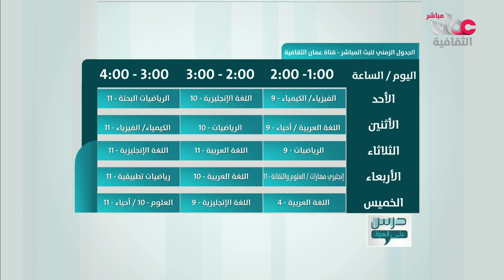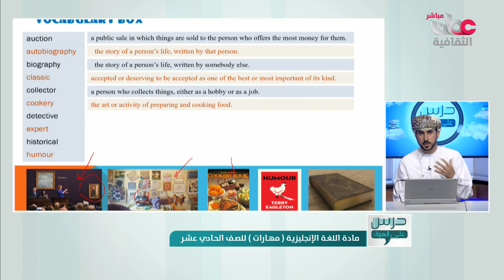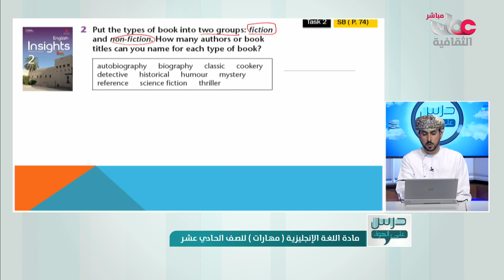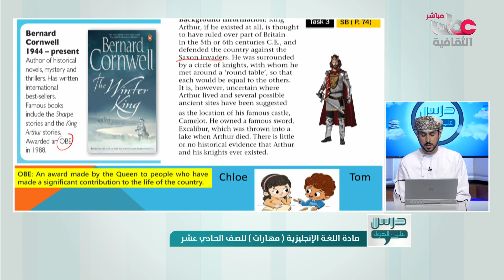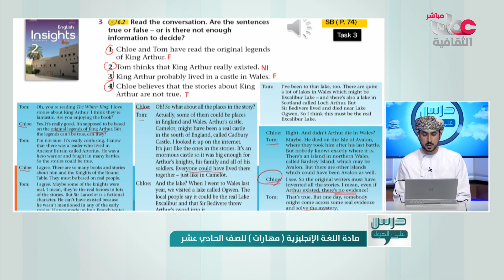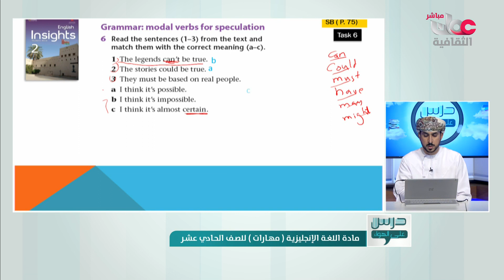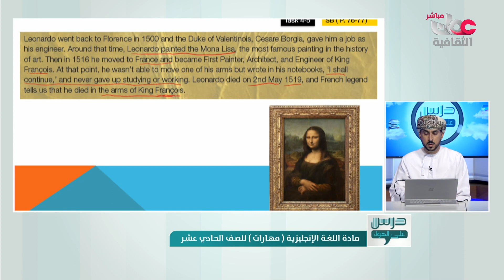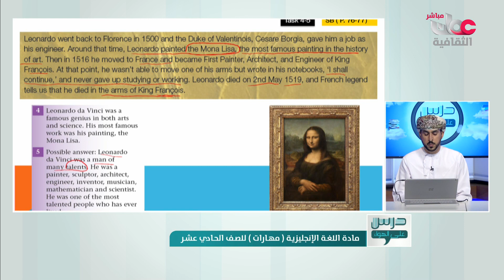درس على الهواء | مادة اللغة الإنجليزية (مهارات) - الصف (11) - الأربعاء 14 إبريل 2021م